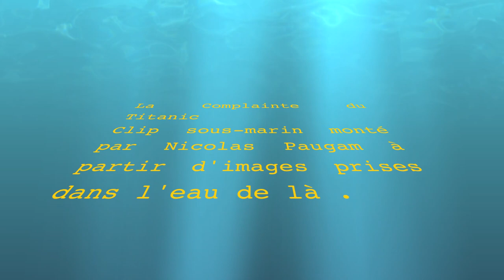Nicolas Paugam - La Complainte du Titanic (Official Video)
"La Complainte du Titanic" est le 2ème single de l'album "Le Ventre et l'Estomac" de Nicolas Paugam, qui sortira le 24 mai 2019 sur Microcultures Records. Stream